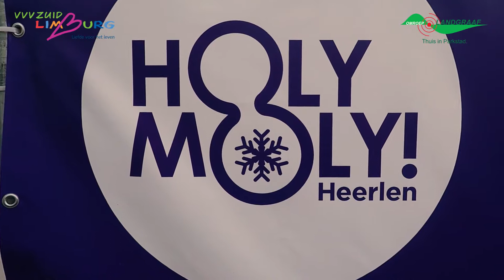VVV Zuid Limburg HolyMoly 2017